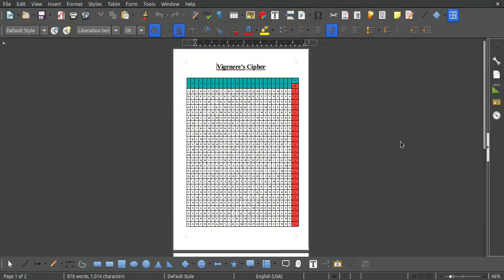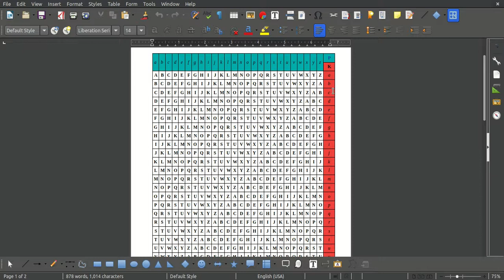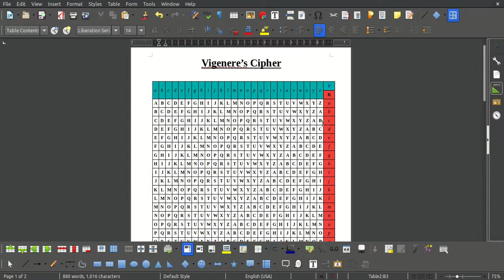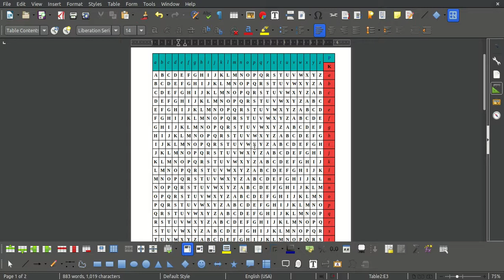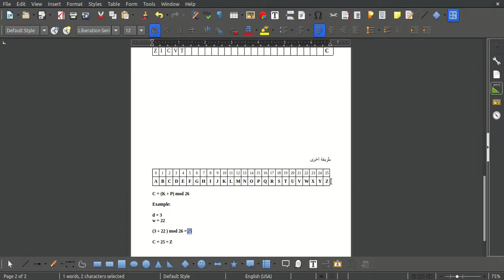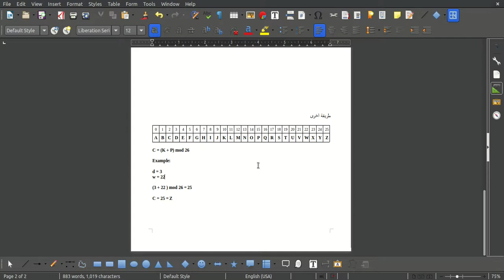Vigenere's Cipher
Traditional Cryptographic Techniques.